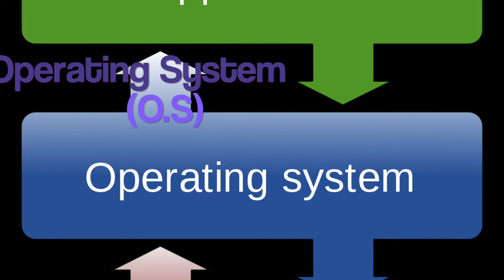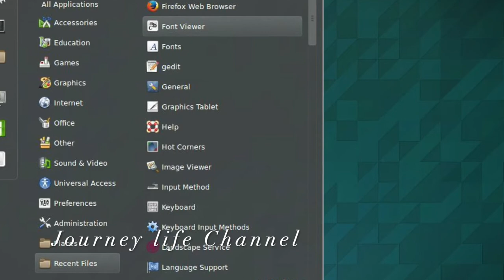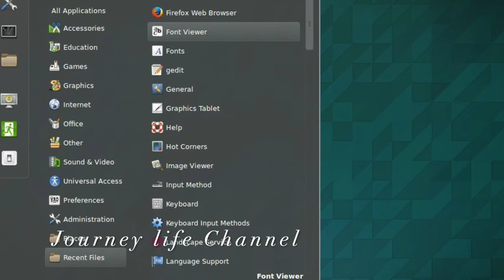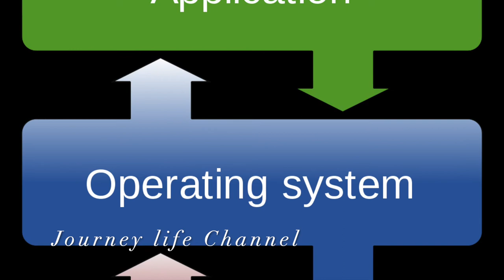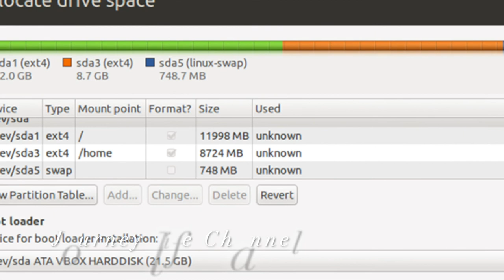Operating Systems Part 1 Std 10 Chapter 10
Operating Systems Part 1 Std 10 Chapter 10 in Malayalam

Editing : MacBook Air - iMovie